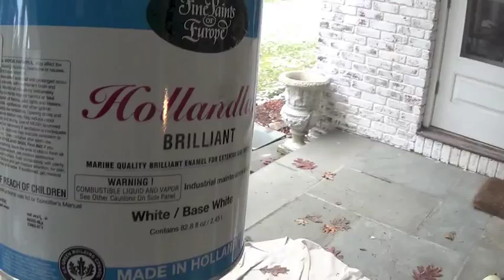Fine Paints of Europe Shoreline Painting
Interior & Exterior House Painting Contractor in Fairfield County, CT

Certified in the application of Fine Paints of Europe.

Serving All of Fairfield County including Greenwich, Stamford, Westport, New Canaan & Darien CT

Celebrating 35 years in business, Shoreline Painting & Drywall Inc. is a family owned and operated company located in Stamford, CT. We transform houses into world-class homes by using the right mix of artisans and painters, state-of-the-art tools, and five star materials, all under a structured management team. We engage each project with integrity, first class workmanship, and pride, and we guarantee and stand behind our work. We are fully bonded, licensed and insured.

interior exterior painting interior house painting house interior painting contractors contractors companies company contractor home painters services Greenwich, CT New Canaan, CT Darien, CT Stamford, CT Fairfield, CT Westport, CT Weston, CT Easton, CT Connecticut, CT